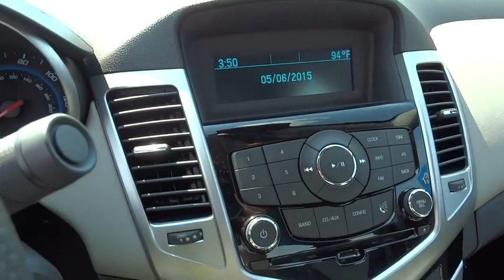2015 Chevrolet Cruze Columbus, London, Springfield, Hilliard, Dublin, OH DR148403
2015 Chevrolet Cruze

Come to Bobby Layman Chevrolet! Real Winner! Brand new at Used Car Pricing; all rebates to dealer; Consumer must qualify for all rebates at advertised prices. Are you looking for a terrific value in a vehicle? Well, with this stunning-looking 2015 Chevrolet Cruze, you are going to get it.. Furnished with amenities seldom seen in a compact. MUST ASK FOR THE INTERNET DEPARTMENT SALES TEAM TO RECEIVE THIS SPECIAL PRICE